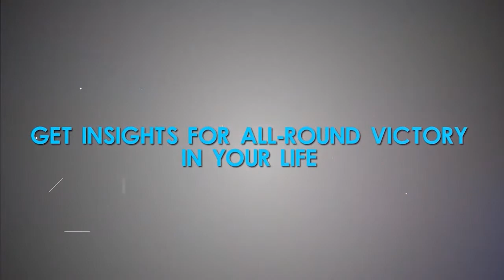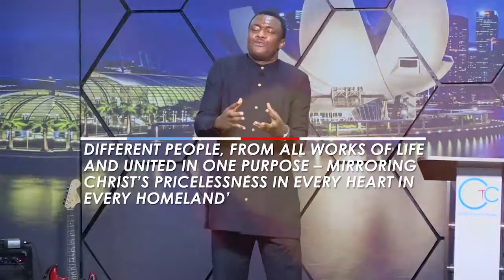Steps to Increase Your Productivity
WinSight 13_04_2019 Online